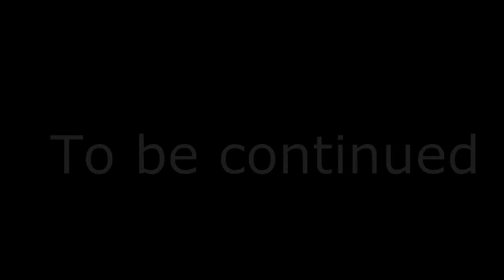Minemini-The case(monecraft movie) Part 1[HD]{Minecraft Machinima}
A little beginning of a story
I just did it and  i thick it went well.
It's a story of a detective that doesn't know what he is in to.
I won't be able to make part2 and ... but i will do it